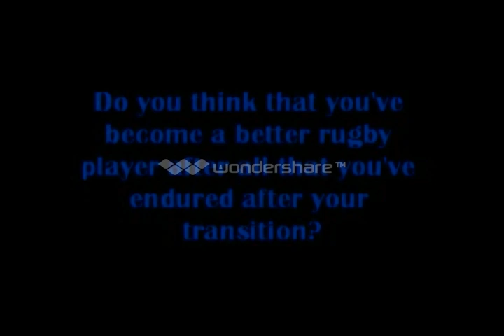Xavier Bauwmans Interview (Highlight Version)